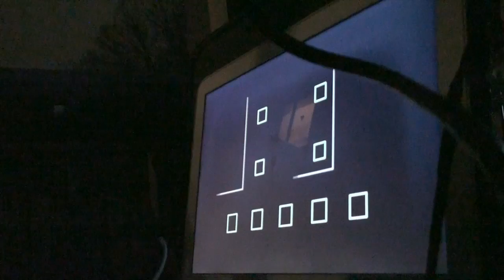TZU Projection_final edition_メディアデザイン専攻領域・東京造形大学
メディアデザイン専攻領域 東京造形大学